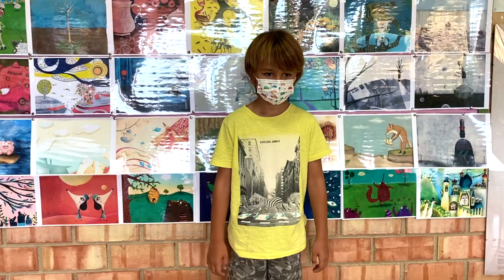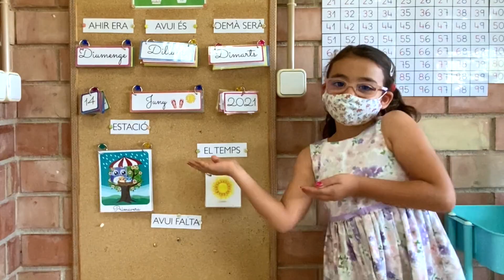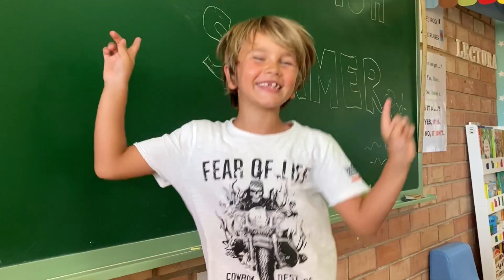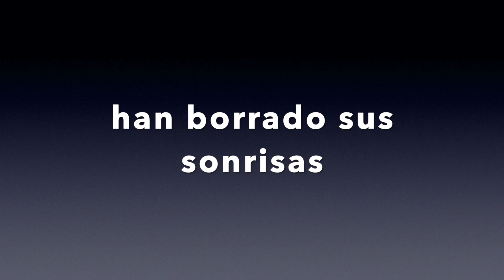Videoclip Celebra la vida - Axel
Videoclip de fin de curso 2020-21 con alumnos de primero de primaria.